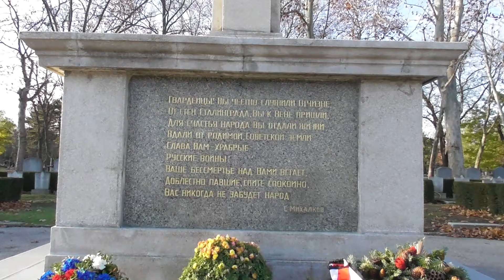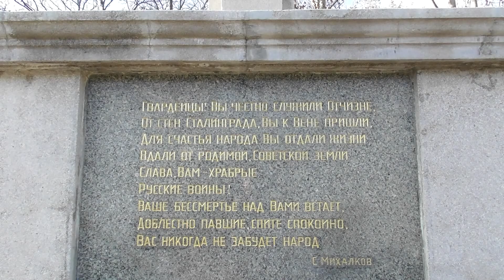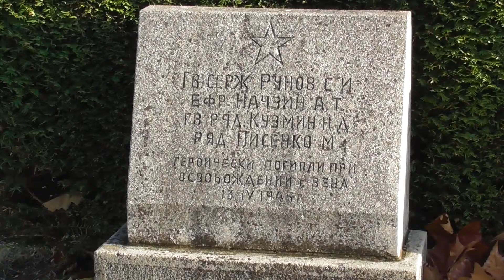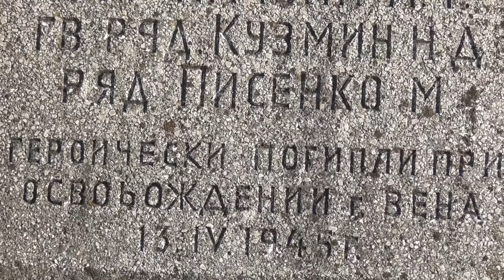Венское кладбище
Прогулка по Центральному Венскому кладбищу + могила моего родственника.